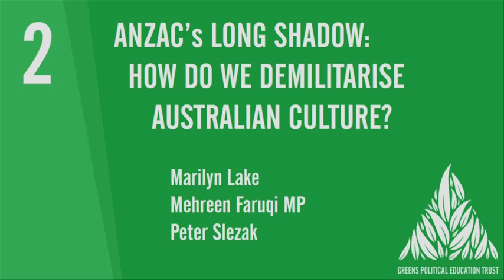ANZAC’s Long Shadow: Mehreen Faruqi NSW Greens MP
How do we demilitarise Australian culture? These questions were addressed by a panel of speakers including Professor Marilyn Lake, ARC Professorial Fellow and Professor in History at The University of Melbourne,  Dr Peter Slezak, Associate Professor, School of Humanities and Languages, UNSW and Mehreen Faruqi  NSW Greens MP address the move by the current government towards war and increasing militarisation of our country.
The Greens Reboot Futures Conference was held in Sydney at UTS on the weekend of September 20 & 21 2014 and was organised by the Greens Political Education Trust. The conference was designed to bring Greens activists and others to hear from a range of speakers and engage in a discussion of the future for Australia in the fight against the Abbott Liberal Government.